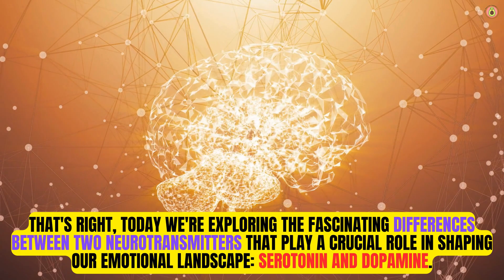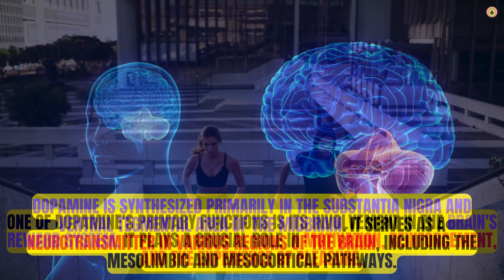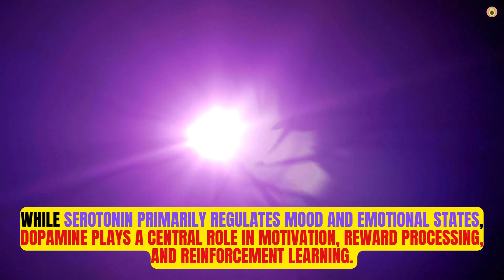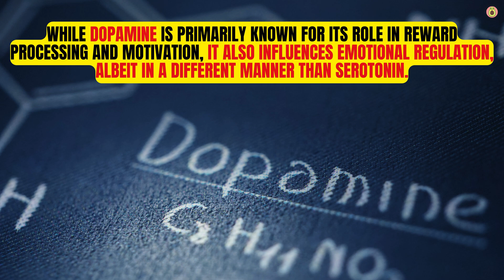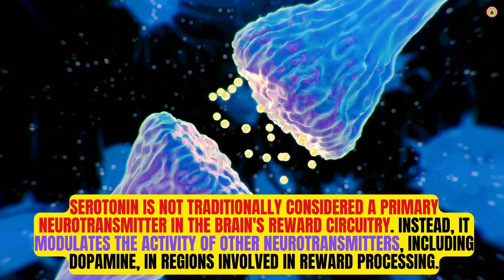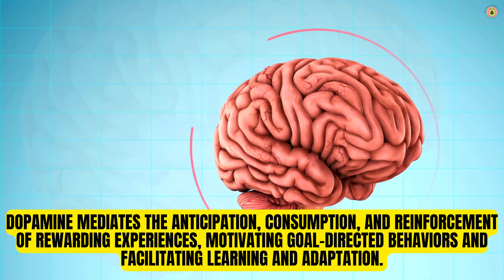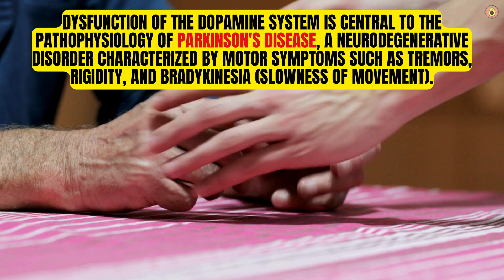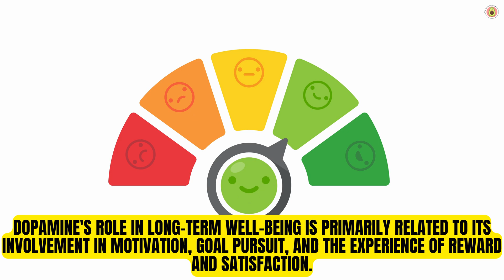Serotonin vs. Dopamine | Key Differences Between Happiness and Pleasure!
🧠 Unlock the secrets of happiness with us as we delve into the fascinating world of serotonin and dopamine! 🌟

Discover the key differences between these neurotransmitters and how they impact our pleasure and well-being. From the thrill of dopamine to the serenity of serotonin, find out how to cultivate a balanced and joyful life! 🌈